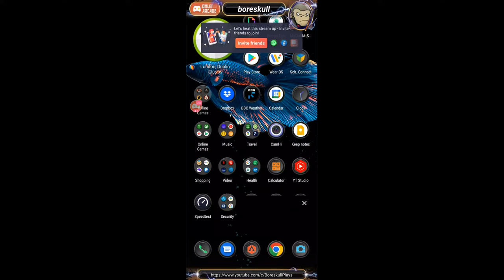E01 🎮 Chorus 👀 📺 Xbox Game Cloud, Android ROG Phone 3 & Kunai 3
🎮 Chorus 👀 on my YouTube channel 📺
Xbox Game Cloud, Android ROG Phone 3 & Kunai 3 controller